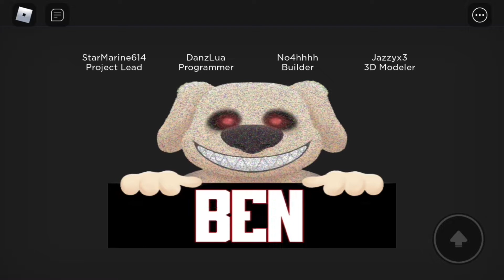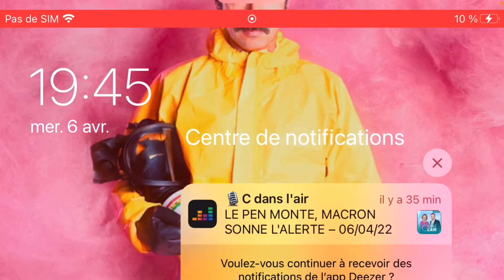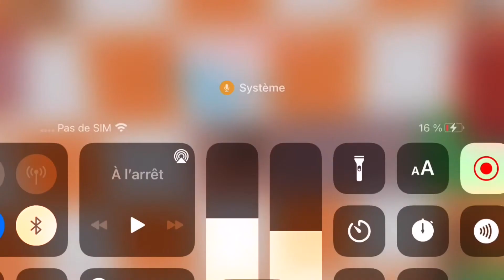Tout va bien ben ?!!!